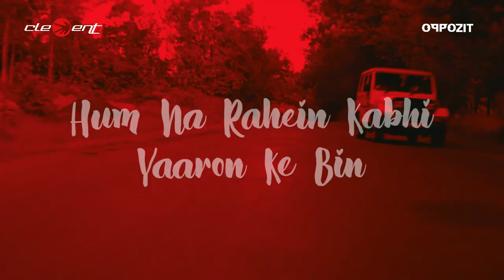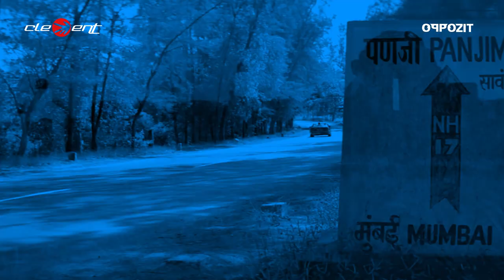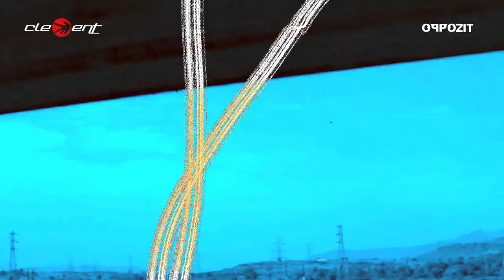Dil Chahta Hai - Dj Clement & Dj Oppozit Remix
"This video is for entertainment purposes I don't claim any ownership over the videos the rights belong to the respective owners ... should for any reason the owners want the video taken down plz write to me and I will remove the video"